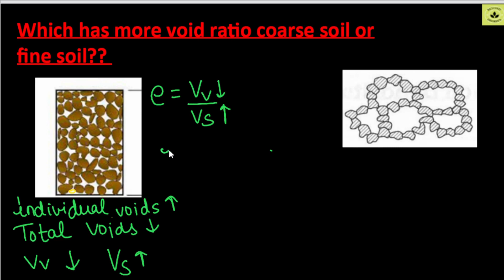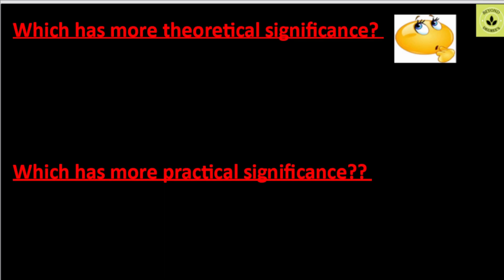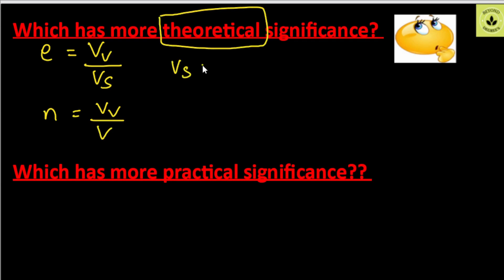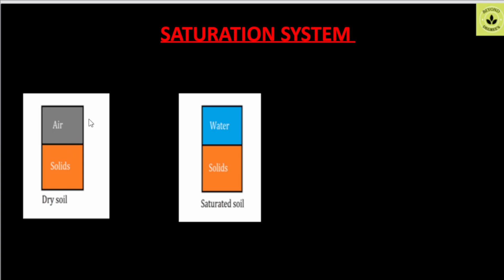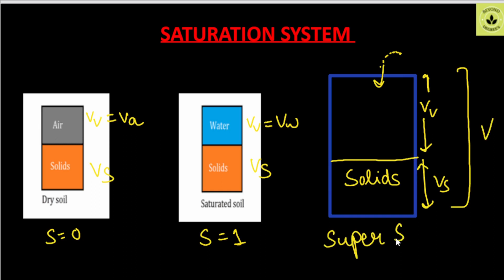VOID RATIO | SATURATION OF SOIl | GEOTECHNICAL ENGINEERING | AE | BTECH CIVIL | ESE | SSC JE | RRB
I am Anchita singh teaching from last 4 years Written mains exam and good rank in gate.

About this video:

In this video we will learn about basics of soil and it's characteristic and concepts. I hope this will help you in understanding geotechnical engineering in a better way. Thank you so much.